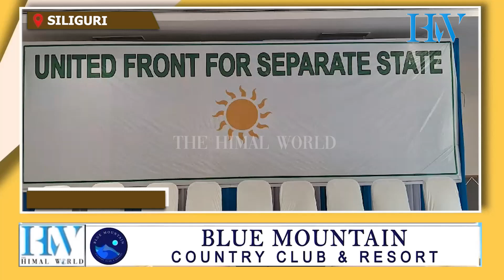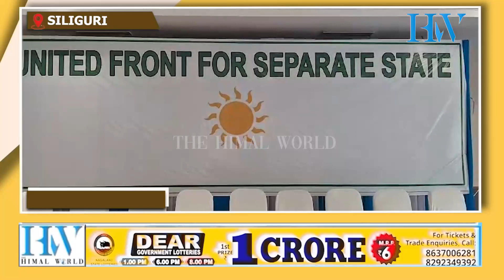सिलगढ़ीमा युनाइटेड फ्रण्ट फर सेपरेट स्टेटको बैठक